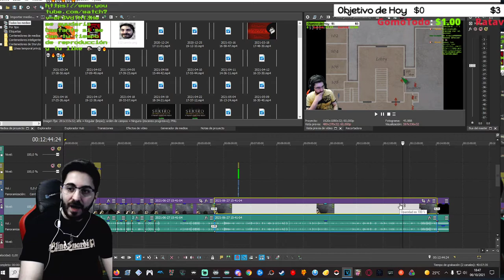🔥💀Hoy no Hay Video!!!! Os Espero Mañana🔥💀